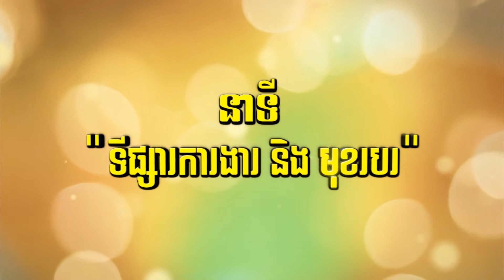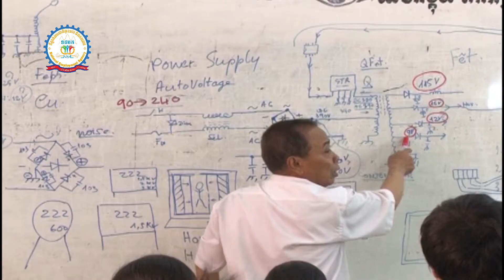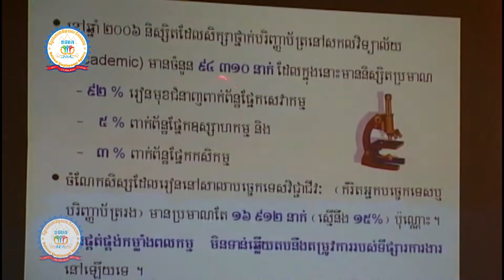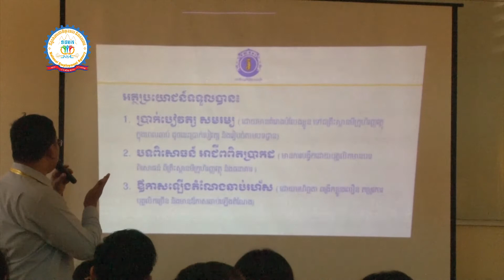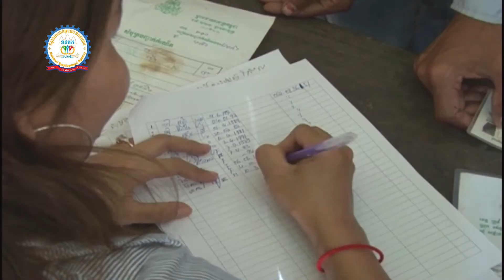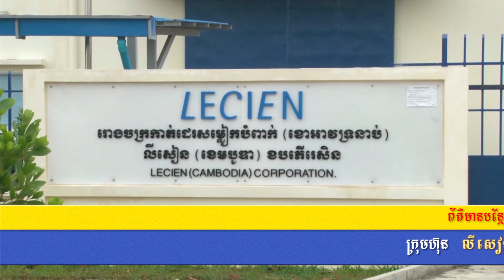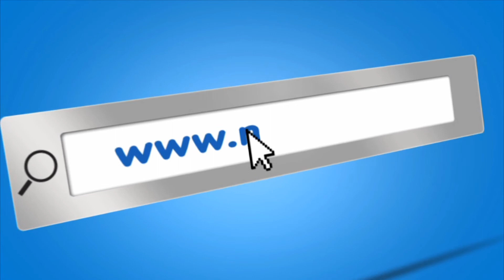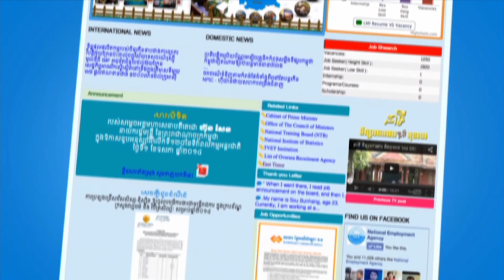នាទី ទីផ្សារការងារ និងមុខរបរ Vol 101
ឱកាស​ការងារ និង​កម្មសិក្សា​ការងារ​នៅ​មជ្ឈមណ្ឌលការងារ ខេត្តកំពត